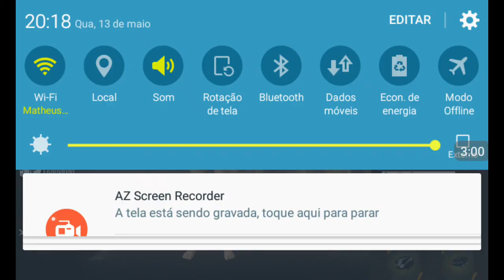CÓPIA-FREE FIRE(307mb)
CÓPIA DO FREE FIRE(jogo offline)

Detalhe o aplicativo grava vídeo interno e também grava vídeo externo.